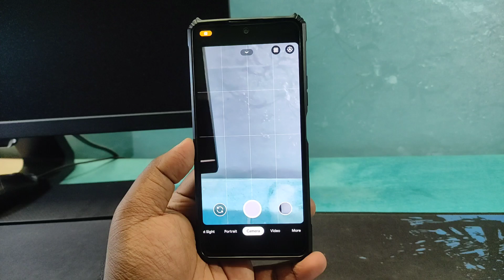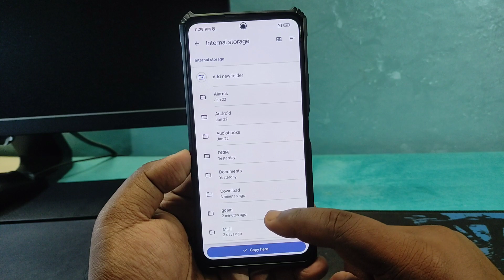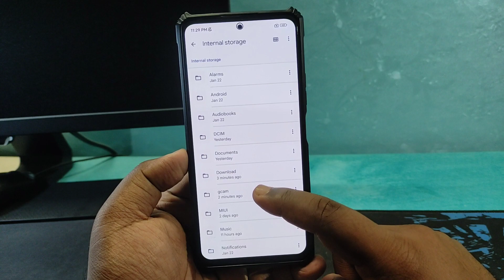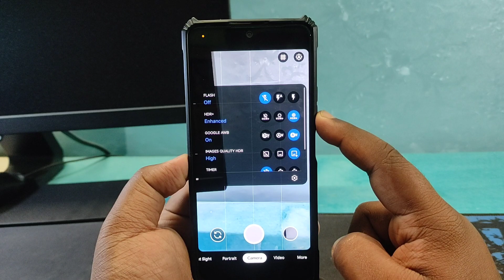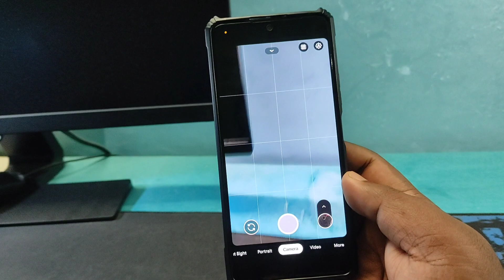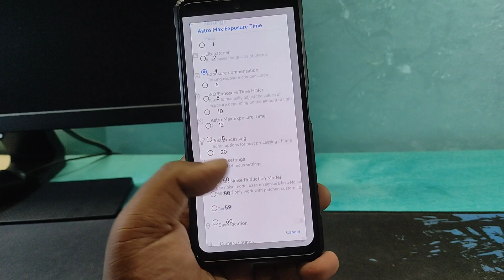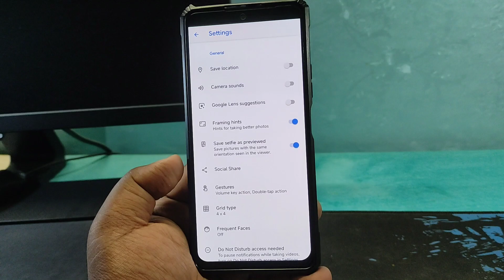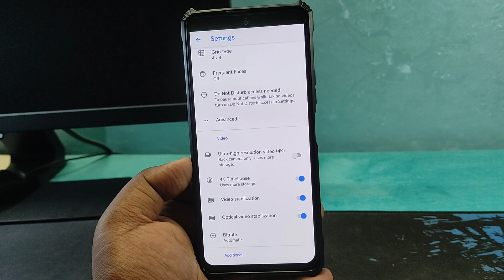GCam Burial v11 XML for Any Android - For Night Photography🌉 DSLR Quality!